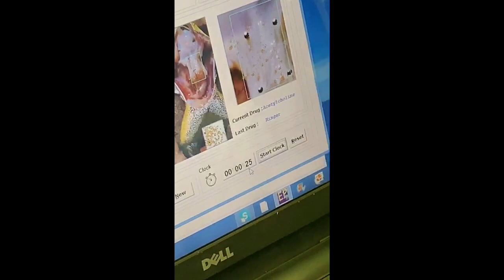G54 || PHARMACOLOGE || Lab 3 || Part 2